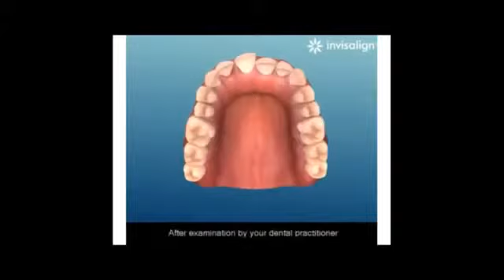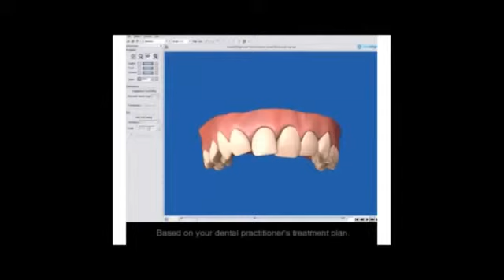Invisalign - A Revolutionary Way To Straighten Your Teeth Invisibly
😇 Treatment: Invisalign
🎯 Purpose: Invisible teeth straightening
👓 How it works: Customized clear aligners that gradually move your teeth into the optimum position
🎉 Results: Permanent
✏ Note: Individual results may vary
📍 Location: B1-10, Marina Square, 6 Raffles Boulevard, S039594 (Esplanade MRT Exit B)
👏 Technique: Using 3-D computer imaging technology to plan and map the complete orthodontic treatment
😴 Anesthesia: None
⏰Time it takes: 30 min
📆Recovery: None
👍Lasts: Permanent
💣Caution: Must be performed by an experienced doctor. Please make sure you discuss all the risks with your doctor.
😱Pain level: None to mild
💵Average Cost: $2500 to $4000 per arch
💳 Initial Consultation: $25

Rated 4.7 / 5 (Outstanding) By 1,191 Verified Reviewers